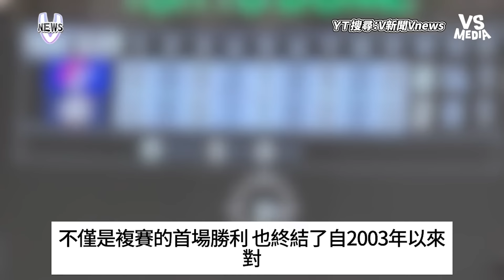日本12強戰敗監督挨批戰犯！不換投挨3分砲井端弘和曝原因｜VS MEDIAｘ@vvnews-vl3xf